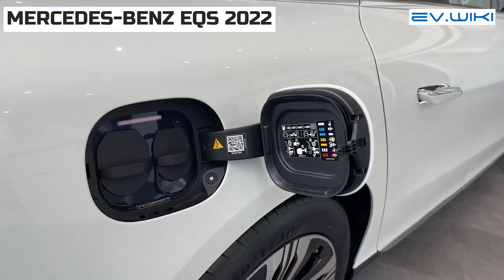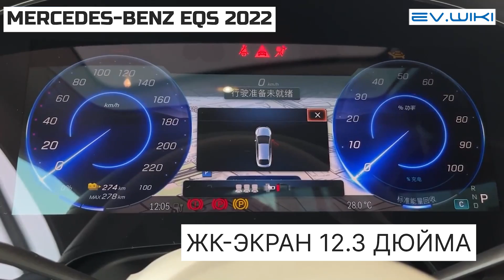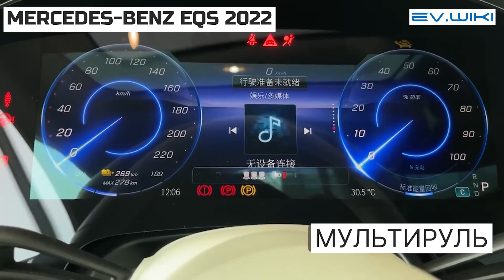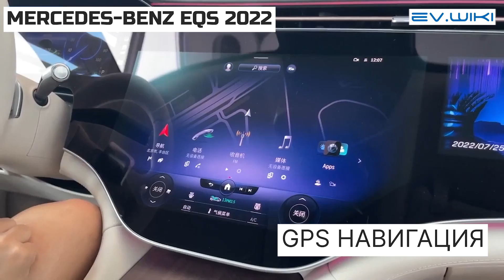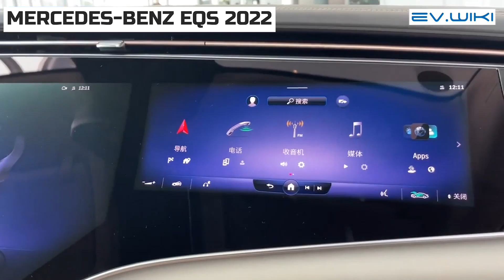Электромобиль Mercedes-Benz EQS 2022 450+ Pioneer Edition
👉🔌🔋 Купить / заказать ЗАРЯДКИ, ПЕРЕХОДНИКИ и прочие аксессуары на электромобиль можно по ссылке

Темы данного видео:
электромобиль
электромобили
электромобиль из китая
электричка беларусь
электрокар
китайский электромобиль
электромобиль купить
новый электромобиль
электромобили 2023
электрокары
бюджетный электромобиль
обзор электромобилей
россия электромобили
самый дорогой электромобиль
обзор электромобиль
Какой электромобиль выбрать
mercedes benz электромобиль
mercedes-benz
eqs
mercedes benz eqs 450+ 2022
электричка mercedes benz
мерседес
электромобиль мерседес